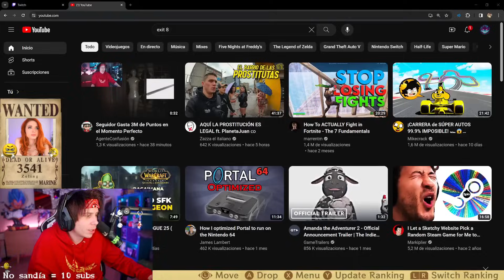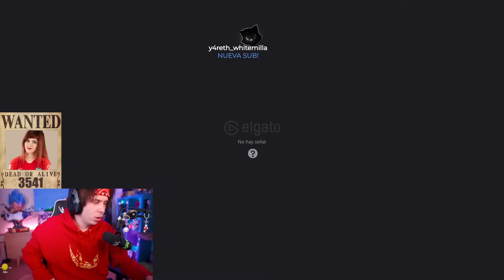ULTIMO STREAM😢| RUBIUS juega SUIKA GAME | *ESPECIAL NAVIDAD* | DIRECTO COMPLETO | 17-12-23